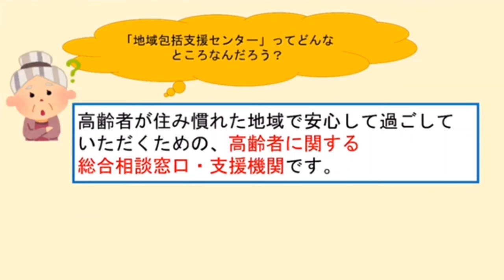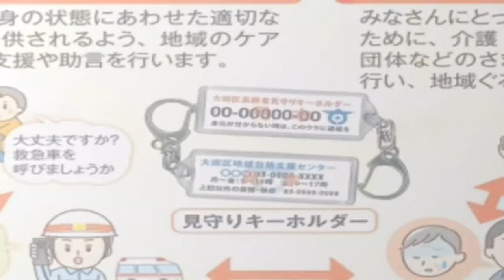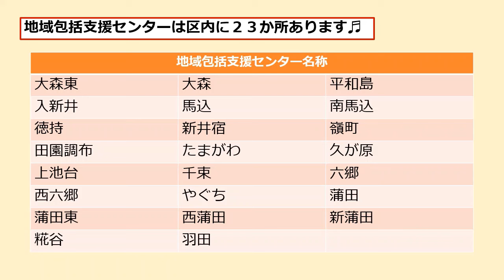大田区高齢者見守りキーホルダーのご案内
【見守りキーホルダーとは】
区内にお住まいの65歳以上の高齢者の方に、緊急連絡先や医療情報等をあらかじめ区に登録していただくことで、緊急時に備えるものです。
登録された方には、登録番号が入ったキーホルダーをお渡しします。
登録者には年に１回、誕生月に登録情報の更新をお願いしています。
元気なうちから普段ご使用のバックや杖、財布など身に付けていただくことにより、外出先での突然の体調不良や怪我、保護されたときなどに警察や消防、医療機関からの照会に対し、番号を用いて迅速に情報提供することができます。
【申請窓口】
お住まいの管轄の地域包括支援センターになります。
詳細については、以下のURLをご確認ください。

～出演者：はねぴょん、地域包括支援センター職員、大田区社会福祉協議会職員のみなさん～
※動画中の建物は令和５年12月現在の写真です。

高齢福祉課